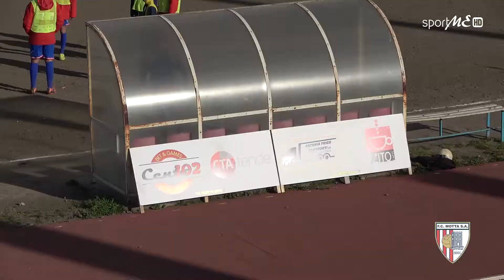Promozione | FC Motta vs Ciclope Bronte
FC Motta vs Ciclope Bronte

Sportme made
Immagini Filippo Ciavorella
Cronaca Filippo D'Angelo